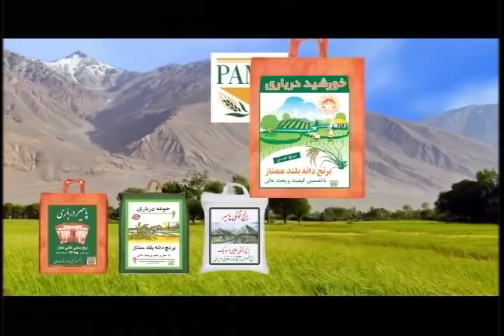Payame AfghanTv Omar Khatab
Payame Afghan TV - Special talk show of Speenay Khaberay/ Sokhan-e-Oryaan- hosted by Mr.Omar Khatab - Monday 10/08/2018, Special interview with Dr. Mir Abdurahim Aziz about the latest political and military development in Afghanistan.
نن دوشنبې د ٢٠١٨ کال د اکتوبر د مياشتې ٨ نيټه د سپينو خبرو خاصه خپرونه
د نن ورځې په دې خاصه خپرونه کې د پيام افغان د ټلويزيون د چلوونکي ښاغلي عمر خطاب تبصرې د افغانستان د روانو سياسي او نظامي انکشافاتو په اړه، د افغان سياسي څيړونکې محترم ډاکتر ميرعبدالرحيم عزيز سره د افغانستان د سياسي او نظامي انکشافاتو په اړه خاصه مرکه او همدا شانته د پيام افغان د ټلويزيون د گرانو اوريدونکو او ليدونکو نظريات او پوښتنې اوريدلى شئ.
امروز دوشنبه ٨ اکتوبر ٢٠١٨ برنامه خاص سخن عريان
در برنامه امروز تلويزيون پيام افغان تبصره هاى عمر خطاب متصدى پيام افغان در باره تازه ترين انکشافات اوضاع سياسى و نظامى افغانستان ، مصاحبه خاص با محترم دوکتور مير عبدالرحيم عزيز تحليلگر امور سياسى در ارتباط با انکشافات سياسى و نظامى افغانستان و همچنان نظريات و سوالات بيننده هاى محترم تلويزيون پيام افغان را از نقاط مختلف جهان در ارتباط به همين موضوعات استماع فرموده ميتوانيد.